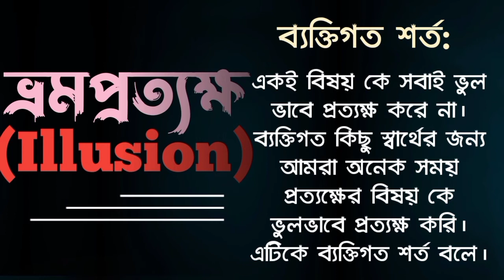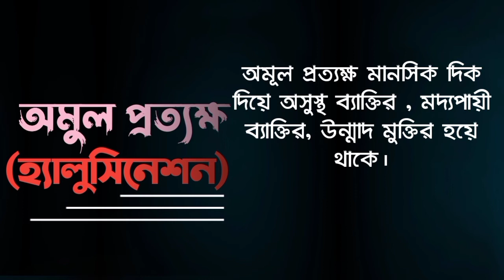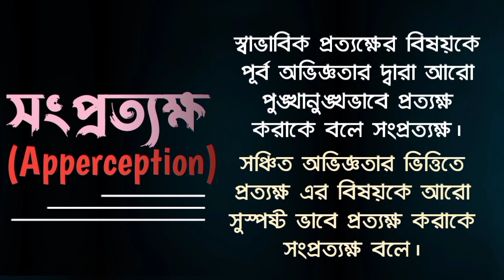প্রত্যক্ষের শ্রেণীবিভাগ | ভ্রম প্রত্যক্ষ, অমূলপ্রত্যক্ষ, সং প্রত্যক্ষ| 4থ সেমিস্টার দর্শন পাস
এই ভিডিওতে দর্শন পাশের প্রত্যক্ষের শ্রেণীবিভাগ নিয়ে আলোচনা করা হয়েছে।